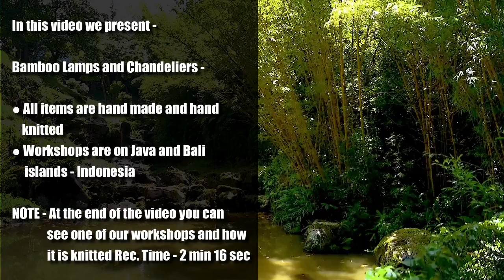Top 20 BAMBOO LAMPS AND CHANDELIERS - Exotic Lamps and Chandeliers - Handmade